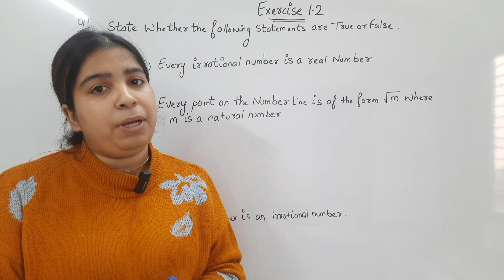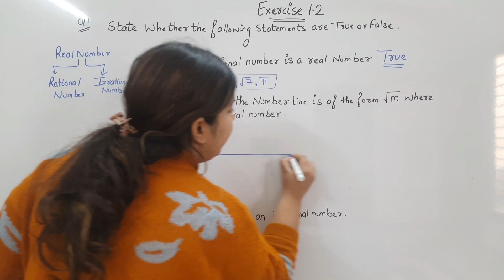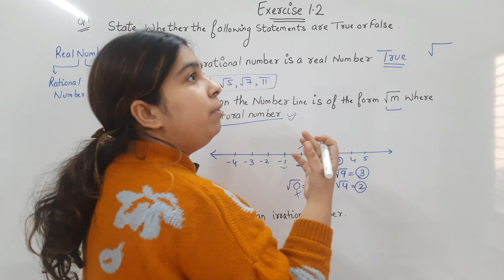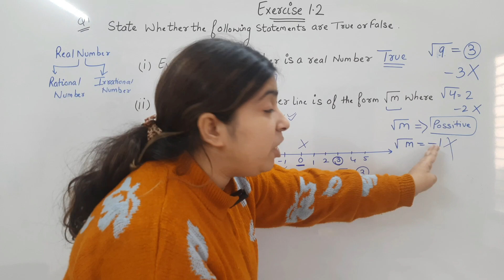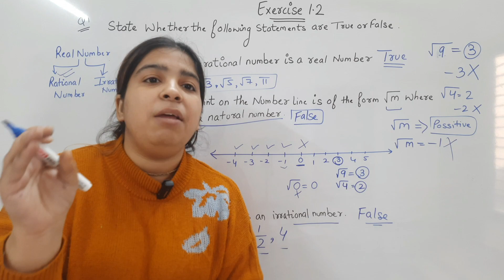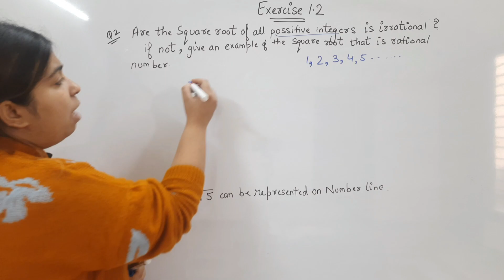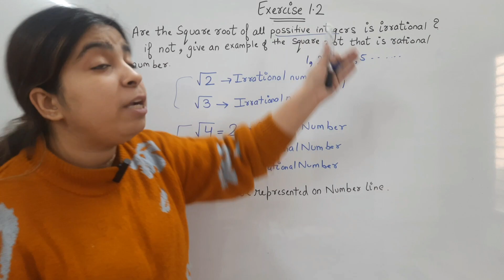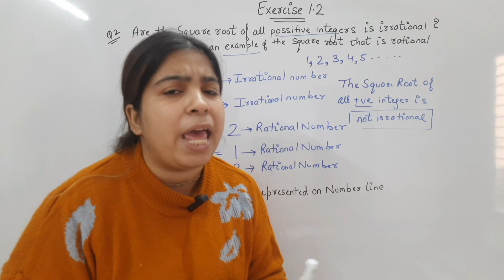Class 9 NUMBER SYSTEM | Exercise 1.2 | NCERT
Number System class 9 / number system exercise 1.2 / exercise 1.2 class 9 / number system short tricks in hindi / number system / real number class 9 real number system /